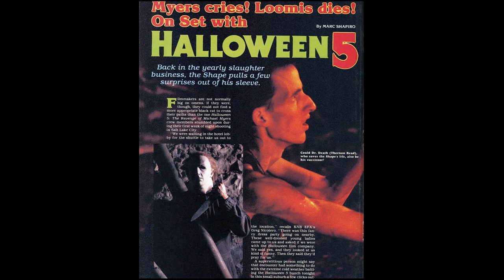The Best and Worst of Halloween 5: The Revenge of Michael Myers with Dave McRae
Hey folks, episode 5 of our dive into the Halloween Franchise and this time we have our good friend DaveMcRae with us to talk about the Revenge of MichaelMyers. Strap yourselves in, this one was a lot of fun to record!

Many thanks to "Karl Casey @ White Bat Audio" for providing the superb synth background music.

You can also join our facebook page where you can learn when our shows are about to drop.

You can check out Dave Mcrae at the following links